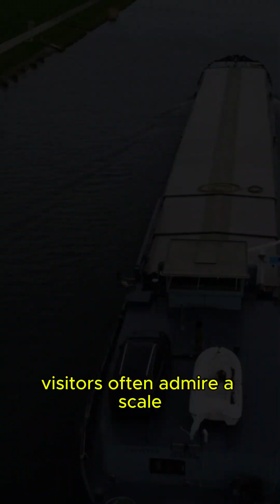Belgium's Sart Canal Bridge: A Modern Engineering Marvel 🚢🌉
Belgium's Sart Canal Bridge: A Modern Engineering Marvel 🚢🌉 - QuickScience
Explore the SART Canal BRIDGE in Belgium! In this video, we take you on a journey to discover the beauty of Belgium's SART Canal BRIDGE. Located in the heart of Belgium, this incredible bridge is a marvel of engineering and a must-visit attraction for anyone interested in architecture, history, and scenic views. Watch as we showcase the bridge's impressive design, its significance, and the stunning surroundings that make it a popular spot for tourists and locals alike. Whether you're planning a trip to Belgium or just want to learn more about this amazing bridge, this video is for you!